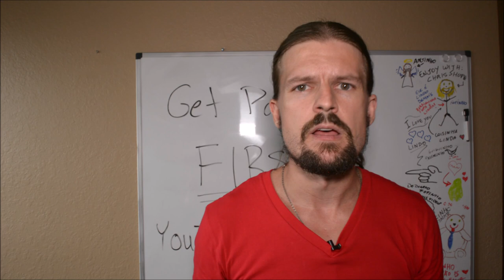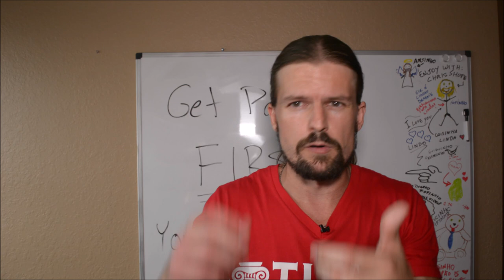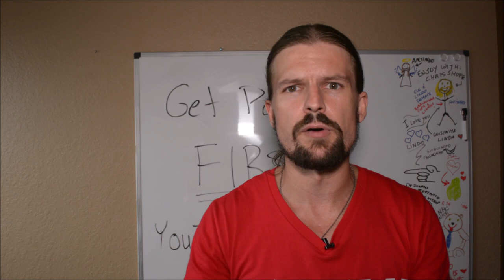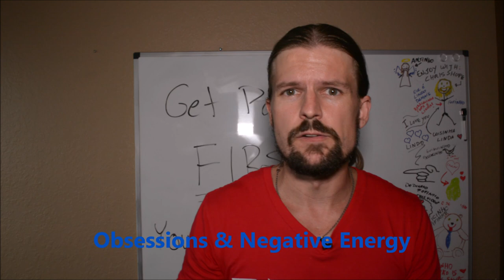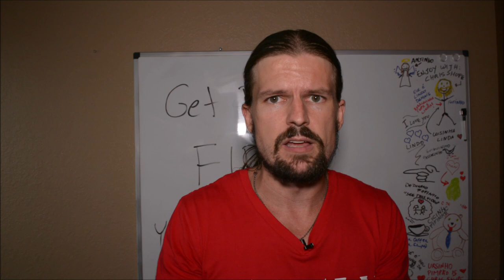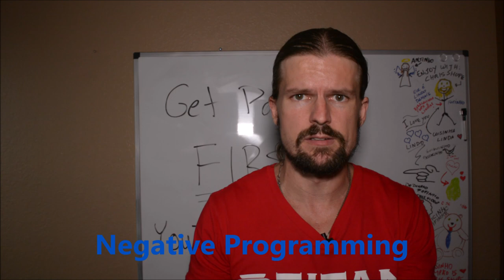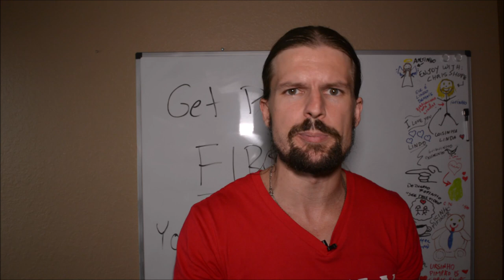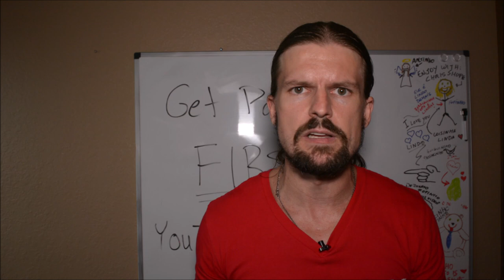Everything That's Holding You Back In Life--Explained In One Video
5 Daily Habits for Success, Happiness, and Spiritual Fulfillment (Free Mini Ebook)

This video is a little different than usually. Rather than helping you with any one thing, in this video I go over all the different obstacles I've found that hold people back from being successful and fulfilled.

I go through a long list of challenges so that you can recognize the ones that are holding YOU back, and you can systematically go through and improve in those areas.

Whichever ones are most important to you, I will help you with in future videos.

Not long ago, Chris Shupe was just an average middle-class American corporate desk drone.

He had little to show for except a useless college degree and a heap of debt. Three years ago, he decided he wanted more out of life, quit his office job doing mortgage compliance (about the most boring job imaginable), and started learning to make money online and travel the world.

This is his journey. If you want to quit wasting all your time making other people rich and start living life on your own terms, then learn from Chris.

This is about Everything That's Holding You Back In Life--Explained In One Video